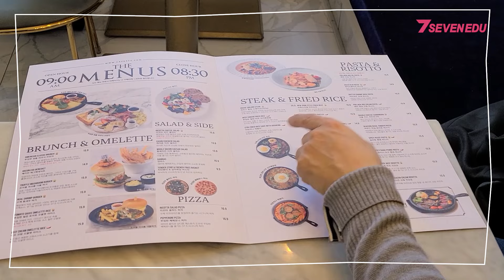5관왕🏆 서울대, 연세대, 고려대, 카이스트, 전남대 의대까지... 말하기 입 아프다.